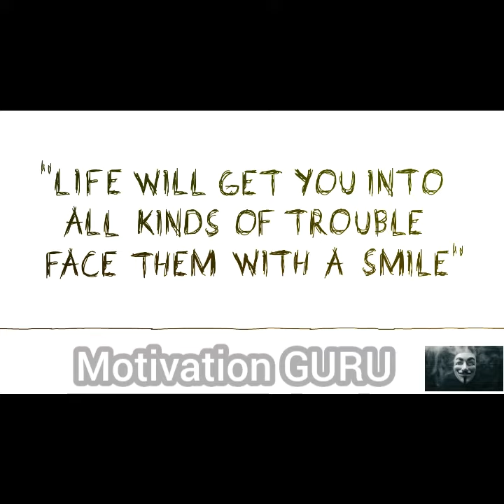Best motivational video for our failed life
If you failed in your life or depressed in your life so watch this video then you will decide

all  credits is to the respectabale owners of audio and other things